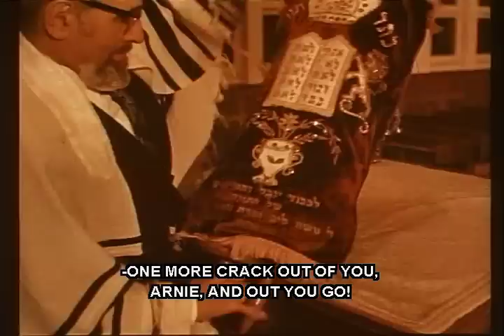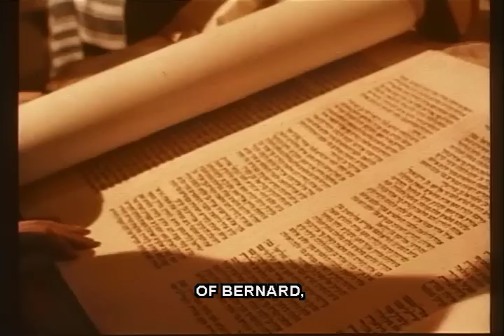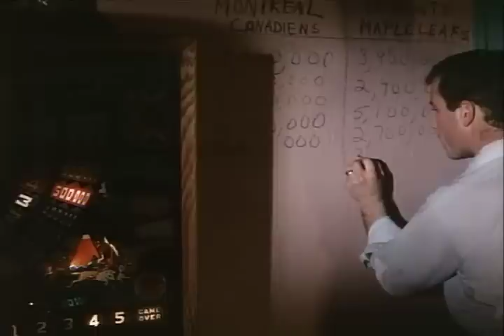The Apprenticeship of Duddy Kravitz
It's the post WWII era. Taxi driver Max Kravitz, who pimps on the side, lives with his two grown sons - early twenty-something medical student Lennie Kravitz, and late teen Duddy Kravitz, who has just graduated from high school - in the working class Jewish neighborhood of Montréal. Lennie receives all the positive attention from family and others of authority in the neighborhood, especially from Max's businessman brother, their Uncle Benjy, who is financing Lennie's medical school education, while Duddy is on the most part neglected. The only elder in the family and in the neighborhood who shows Duddy any respect is their zaida. As such, Duddy aspires to his zaida's assertion that land ownership is the way to make a name for oneself, especially after Duddy finds a lake, the entire property around which he would like to purchase. With only his ingenuity and chutzpah at hand, both of which he has plenty, Duddy embarks on one get rich scheme after another to make money to buy the land, usually following the belief that doing favors for those in power will yield financial favors in return. By Duddy's side through many of these schemes is his French-Canadian Catholic girlfriend Yvette, who loves Duddy but hates how he reduces his affections for her to economic terms. Yvette stays with Duddy despite the probability that there is no long term future for them due to their religious differences. The primary questions become whether Duddy's high risk ventures will ultimately result in his end goal of being able to buy all the land, whether this goal is worth it at any cost, whether he will garner respect from his family and the community, and whether he will find true happiness and ultimate fulfillment in achieving these.